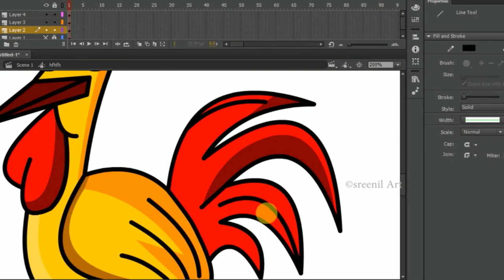Rooster Cartoon Drawing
Character digital drawing in Adobe Flash